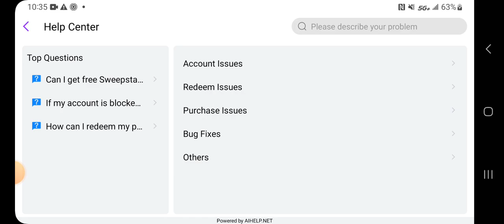Casino Jackpot Slots Walkthrough Gameplay Tutorial Android 2023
Casino Jackpot Slots Walkthrough Gameplay Tutorial Android 2023 Samsung Galaxy A14

Hey party people! Get ready to spin free slots and hit the jackpot with the real casino game experience! The best way to spin into the jackpot party is with a 45 million coin welcome bonus! Think of all the slot machine fun you could have with all those free coins!

Jackpot Party casino brings you tons of famous Las Vegas slot machines and casino slot games into one exciting party. Find your favorite slot game, let the good times spin and hit the jackpot to win! Jackpot Party is the ultimate social casino game for 2024!

Jackpot Party Casino Slots has 200+ premium casino slot machine games and many from Light and Wonder! Spin free casino slots and games like Invaders of Planet Moolah, Zeus Slots, Huff n more Puff, Ruby Link, Golden Pharaoh, Dragon Spin, Bier Haus, Kronos Unleashed, Tropical Fish, Raging Rhino, and so much more! In addition to that, enjoy progressive free casino slots that include Cheshire Cat, Great Eagle, Buffalo Slots and many others that are here to raise the roof!

Entry to the spin party is free! No cash needed! Simply download, play & win! These free slots are waiting for you to get the jackpot mania. Play these free casino slots and have the time of your life. If you’ve always dreamed of playing free Vegas slots at different casinos, this is your chance to enjoy a free slots casino game designed just for you!

Our free casino games are everywhere! The Jackpot Party mania is available on any device and is the perfect fit for your Android or tablet. Jackpot Party casino slots is full of awesome slots like Planet Moolah, 777 slots and many more free casino games. Kick off a free slot machine shindig wherever you go.

Become the king of our VIP club in this mobile Vegas casino game. Enjoy luxury features like progressive slot machines that take fun to the next level. Spin and win free bonuses of all kinds, daily prizes, bonus rewards, and bonus spins that are added all the time! Win prizes and bonuses by spinning Las Vegas casino slot machines. Spin and win coins from the real Vegas social slots party!

Spin the wheel of these free casino games and watch the jackpot magic happen. Don’t forget about our Lightning Leagues that invite you to spin free online casino slot machines, progress and earn league coins to compete for bigger prizes and bonuses! Fall in love with our mini games and enjoy the free bingo game! Collect bingo balls as you spin slots and win prizes. Start spinning to collect free online bingo balls!

Enjoy a realistic Vegas casino slots experience with free casino slot machines. Start spinning and hit the jackpot with this casino game! Be your own slots wizard and master each and every one of the fantastic free slot machine games offered in our social casino.

The real Vegas casino slot machines of Jackpot Party create the dream social casino you’ve always dreamed of, full of real Las Vegas slot machines and all the fun in the world. Spin brilliant slot machines and social casino games and feel like you’re at a real Las Vegas casino as you hit the jackpot!

Time to play real Vegas casino slot machines! Spin, win and enter a house party where social casino games are the guests of honor! Now let’s dim the lightning and throw some confetti at the greatest free casino slots party! There ain’t no party like a real Las Vegas casino slots party!

The games are intended for an adult audience, age 21 or older.The games do not offer real money gambling or an opportunity to win real money or prizes. Practice or success at social casino gaming does not imply future success at real money gambling.

The Jackpot Party Casino app by SciPlay showcases a wide array of well-liked slot machines and casino games found in Las Vegas. All are brought together to create an exhilarating party experience. Discover your preferred slot game, give it a spin, and try your luck at hitting the jackpot.

With over 200 first-rate casino slot machine games, Jackpot Party Casino Slots offers an unparalleled gaming selection. The app showcases Las Vegas-style slot machines created by Light & Wonder.

Connect with a global community of gamers to share insights and strategies and receive the latest updates on upcoming slot games, exclusive previews, surprise gifts, and free coins!

Accessible on a range of platforms, including Android, iOS, and Amazon App Store, this app can also be linked to your Facebook account, giving you the opportunity to engage with like-minded players and participate in tournaments.